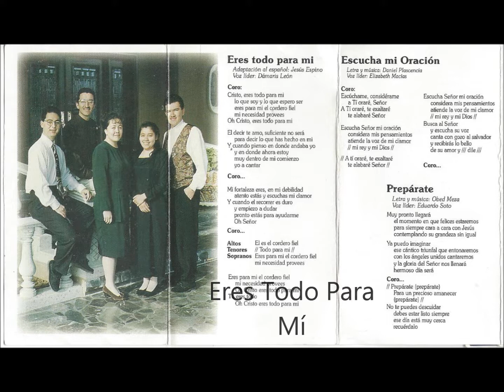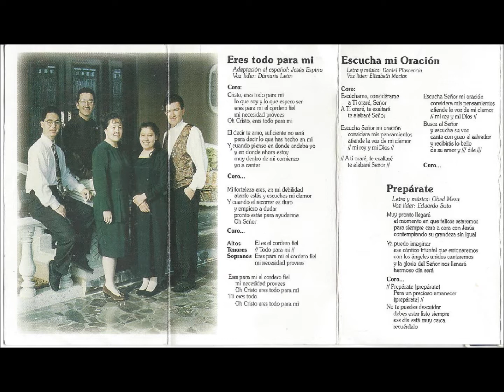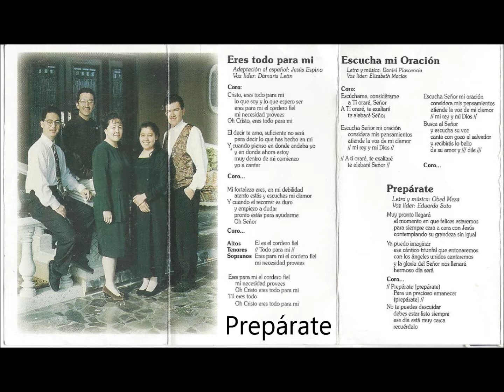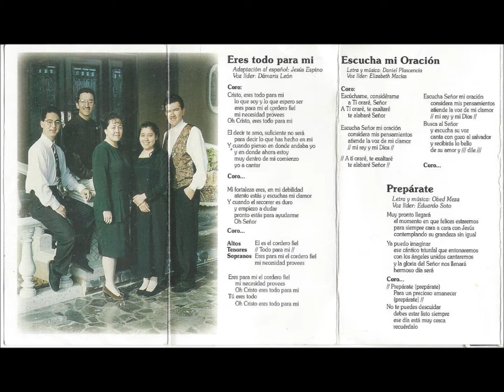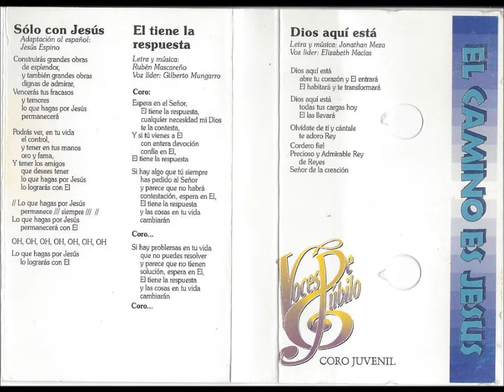Voces De Júbilo Álbum El Camino Es Jesús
Lado V
1. El Amor (00:01)
2. Úsame Señor (03:50)
3. Eres Todo Para Mí (07:41)
4. Escucha Mi Oración (12:44)
5. Prepárate (17:15)
 Lado J
1. El Camino Es Jesús (22:24)
2. Gracias Cristo (26:44)
3. Sólo Con Jesús (31:24)
4. Él Tiene La Respuesta (34:57)
5. Dios Aquí Está (40:45)
Créditos
Producido por: Adamí Cuéllar
Grabado En: Hermosillo, Sonora, México Enero 1996
Ing. De Grabación Y Mezcla: Pepe Soto
Grabación De Bateria: Rogelio Rosas
Asistente De Mezcla: Roy Rosas
Arreglos Corales: Daniel Plascencia
Arreglos Musicales: Oscar Mendívil
Piano Y Teclados: Oscar Mendívil, Yair Corral en (Solo Con Jesús)
Guitarras: J. Osvaldo Burruel
Bateria: Alfredo Noyola
Sax: Miguel Pollorena
Bajo: Oscar Mendívil, Gilberto Mungarro en (El camino es Jesús, Úsame Señor y Él Tiene La Respuesta) J. Osvaldo Burruel en (Sólo Con Jesús)
Diseño De Portada: Jorge Escárrega Oviedo
Diseño De Logotipo: Abimael León
Fotografía: Lázaro Felix, Abelardo Rodriguez